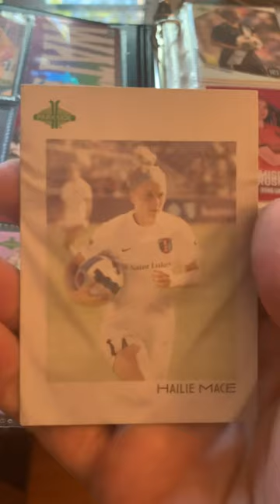A Hailie Mace NWSL Kansas City Current Vintage Look Trading Card by Parkside.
Local Big Time. A Hailie Mace NWSL Kansas City Current Vintage Look Trading Card by Parkside. Soccer Football Collectables. United States National Team.